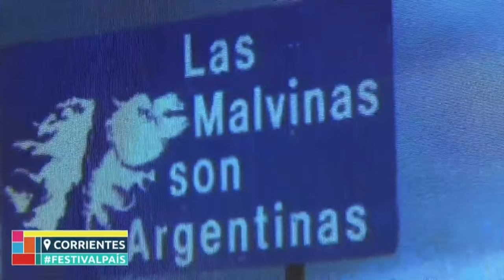Julián Zini - Combatiente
Autores: Julián Zini / Mario Bofill.